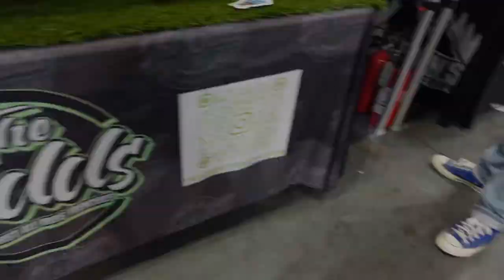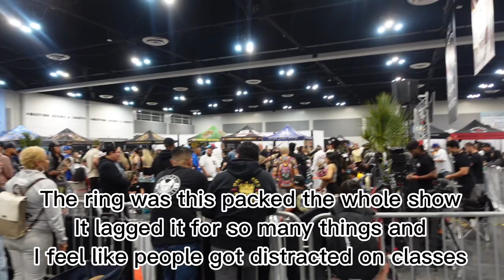Only Frenchies, Ontario dog show , CALI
We went to the only frenchies show case in Ontario back in Jan,
I honestly had high hopes for the show since i had heard a lot about the first one , but i feel like the organization really took away from the show for me.
(My humble opinion)
Other than that this show is a great opportunity for people to come down , network , meet other breeders and network.
Show casing your dogs is key in this game,
Waiting and hoping for a better next one !

Hola a todos ! Gracias por estar  aquí en mi canal de nuevo.
Nos fuimos a ontario para el show de Only Frenchies donde era puro bulldog francés.
En mi opinión el show podría aver estado mas bien organizado para poder disfrutarlo mejor.
Pero es un lugar con muchas oportunidades de conocer otros con la misma raza de perro y conectar.
Promocionar tus perros es lo que ayuda mucho para ser triunfante en este mundo de perros frances.

Por favor no se les olvide subscribir a mi canal y denle like a mi video para traer mas contenido de mis frenchies !